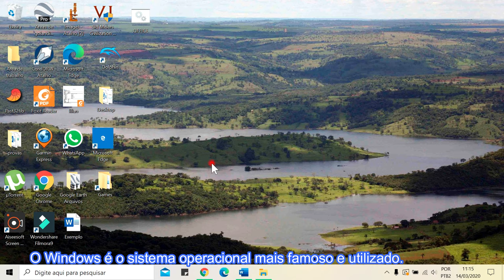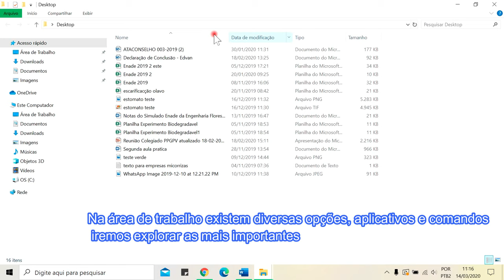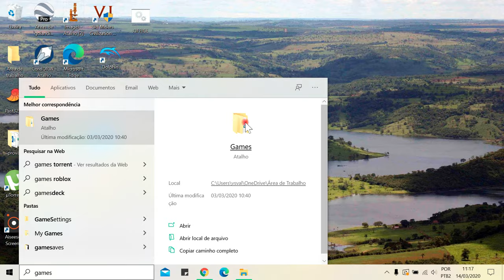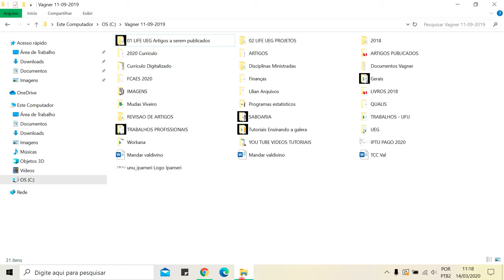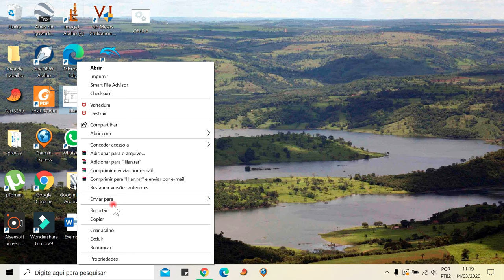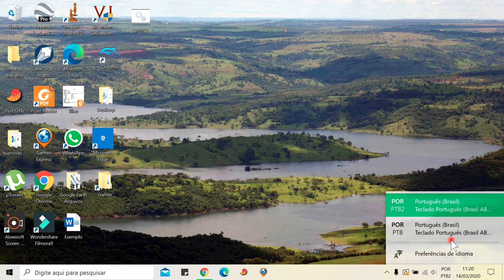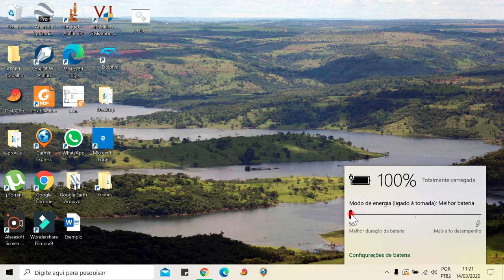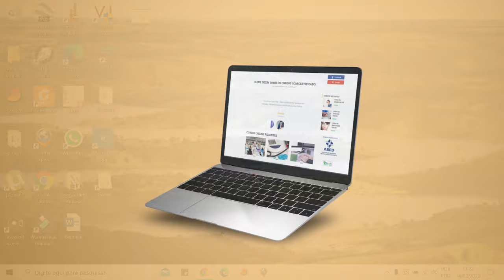Curso de Informática Básica GRÁTIS – Aula 04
Esse vídeo faz parte do conteúdo programático do Curso de Informática Básica GRÁTIS   do portal Certificado Cursos Online.

O curso é gratuito e conta com certificado de conclusão opcional.

O CERTIFICADO de conclusão de Curso de Informática Básica GRÁTIS do nosso portal é válido conforme (lei número 9.394) e pode ser usado para:

Aumentar as chances de obter um emprego;
Atividades Complementares;